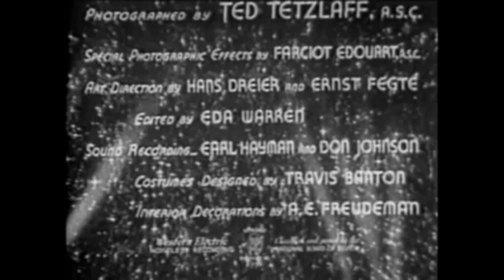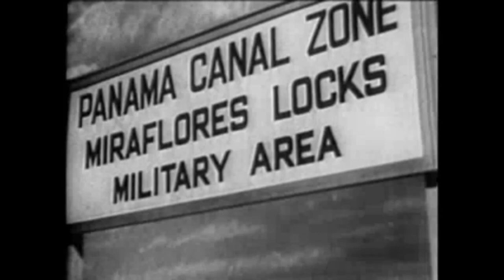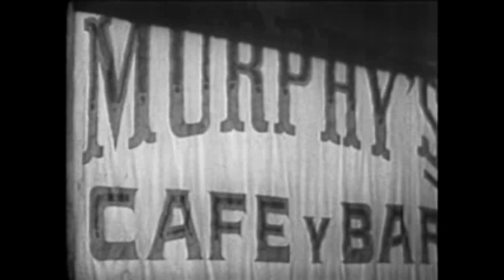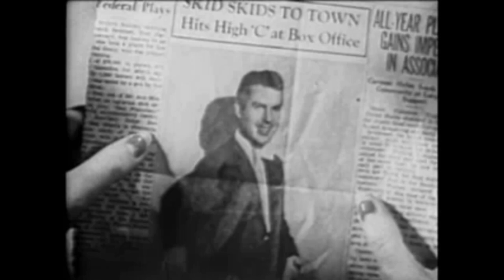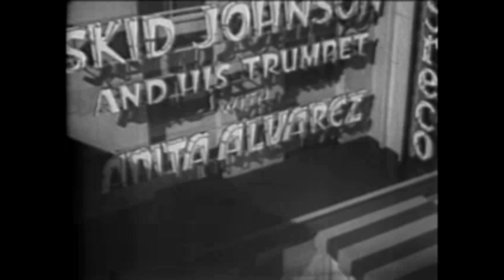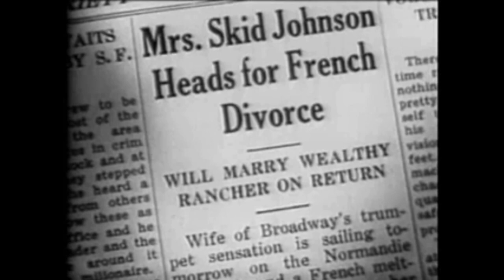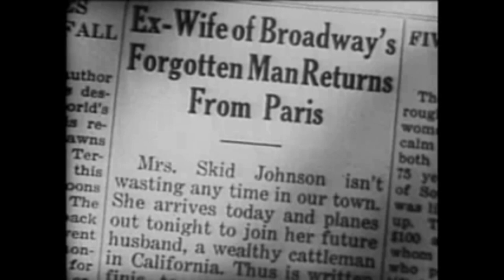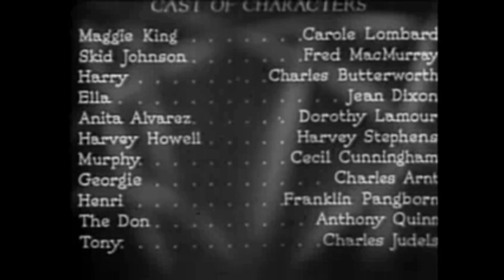Swing High, Swing Low 1937 (romantic comedy-drama film)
"Swing High, Swing Low" is a 1937 romantic comedy-drama film directed by Mitchell Leisen and starring Carole Lombard and Fred MacMurray. It is based on the popular 1927 Broadway play "Burlesque". The film follows Maggie King (Lombard), a hairdresser on a ship traveling through the Panama Canal Zone, who meets brash soldier "Skid" Johnson (MacMurray) and eventually moves in with him. They start working at a bar as a trumpet player and showgirl and fall in love. Skid goes to New York City to play in a major nightclub, leaving Maggie behind, but neglects her and becomes famous with singer Anita Alvarez. Maggie eventually divorces Skid and marries a wealthy rancher, but Skid loses his job and career due to drinking. Maggie helps Skid get his career back on track during a live radio performance and they reconcile.

Cast
Carole Lombard as Maggie King
Fred MacMurray as Skid Johnson
Charles Butterworth as Harry
Jean Dixon as Ella
Dorothy Lamour as Anita Alvarez
Harvey Stephens as Harvey Howell
Cecil Cunningham as Murphy
Charles Arnt as Georgie
Franklin Pangborn as Henri
Anthony Quinn as The Don
Charles Judels as Tony

Directed by Mitchell Leisen
Screenplay by Virginia Van Upp
Oscar Hammerstein II
Based on Burlesque
1927 play
by Arthur Hopkins and George Manker Watters
Produced by Arthur Hornblow, Jr.
Starring Carole Lombard
Fred MacMurray
Cinematography Ted Tetzlaff
Edited by Eda Warren
Victor Young
Production
company
Paramount Pictures
Distributed by Paramount Pictures
Release date
82 minutes (DVD)
Country United States
Language English/Spanish
Budget $739,600

film screenshot (Paramount Pictures), Public domain, via Wikimedia Commons